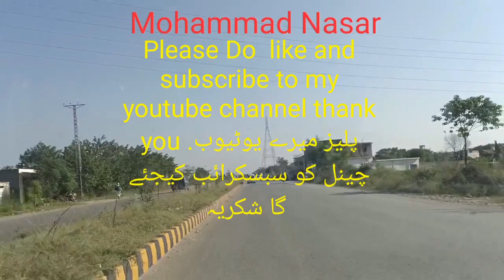Traveling in beautiful Punjab Pakistan.